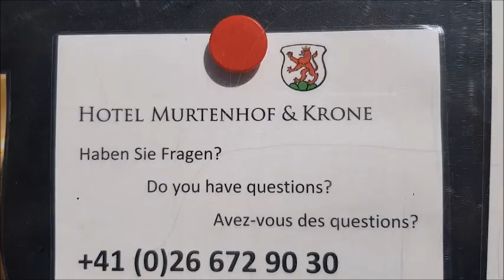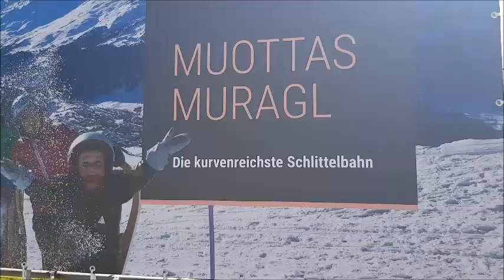مدينة مورتين السويسريه + ملاهي وايومينغ Murten Switzerland